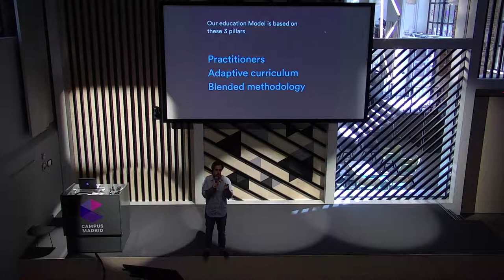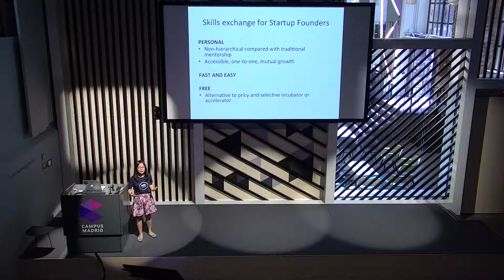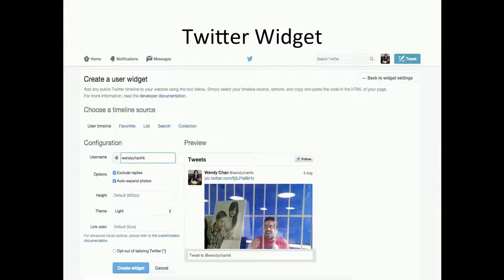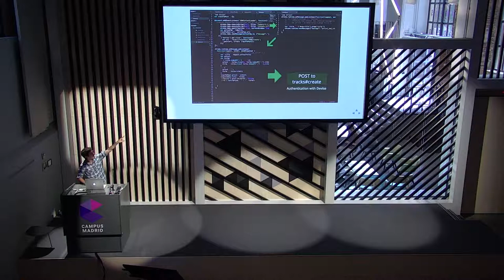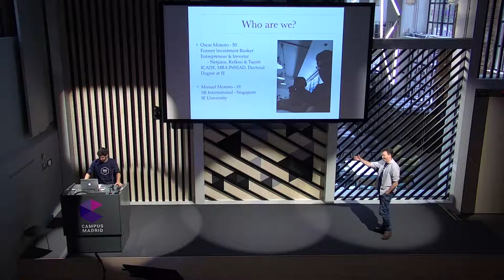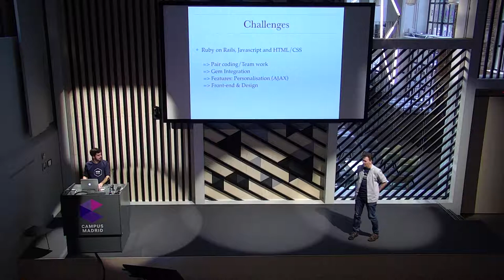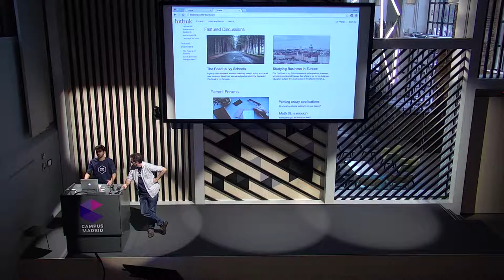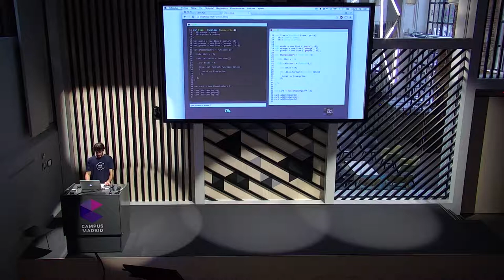Hackshow Web Madrid - July 2015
During the Hackshow our students show their best projects at Campus Madrid to the coding community.